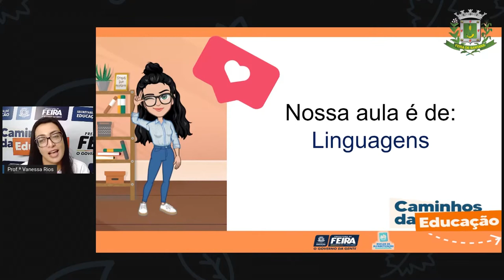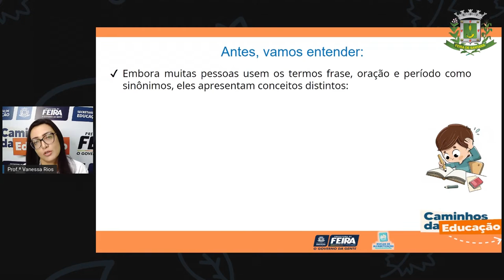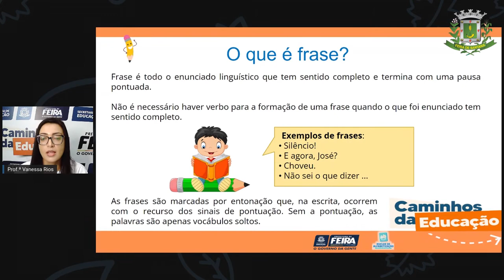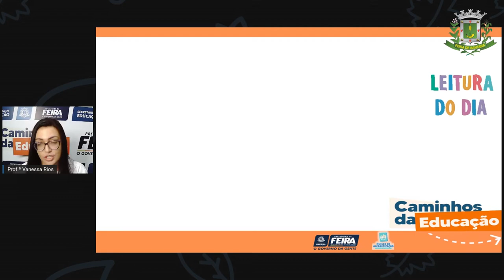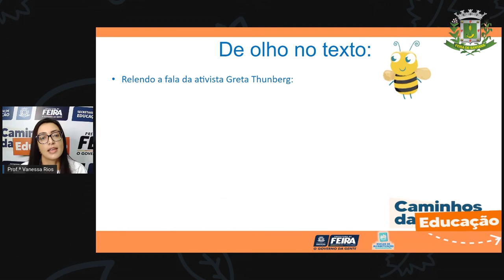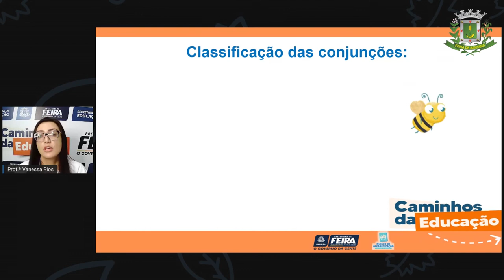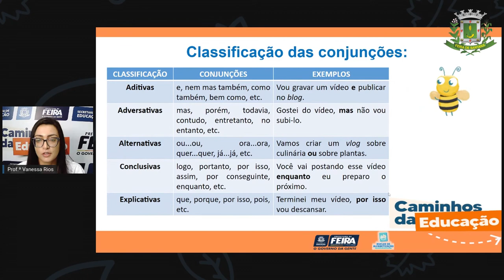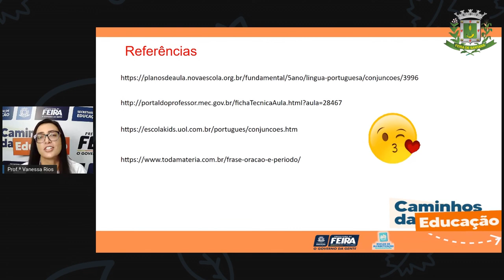5ºANO AULA 109 Linguagens Conjunções Profª VANESSA